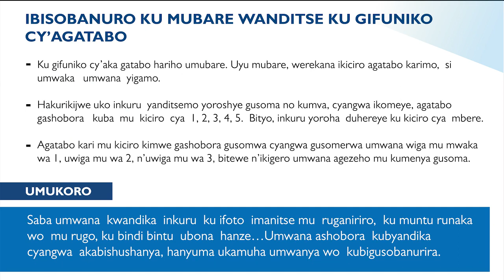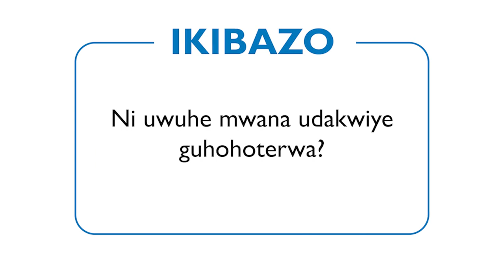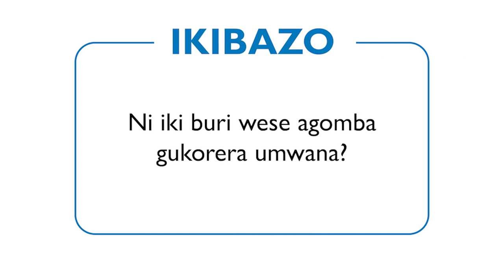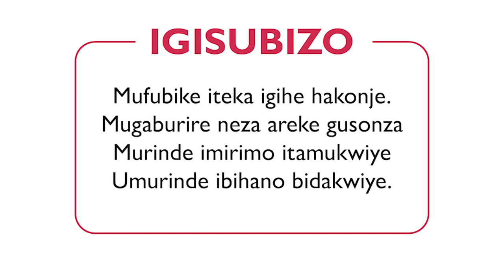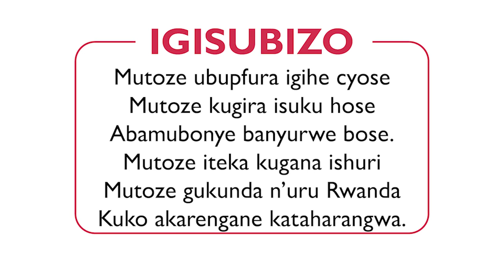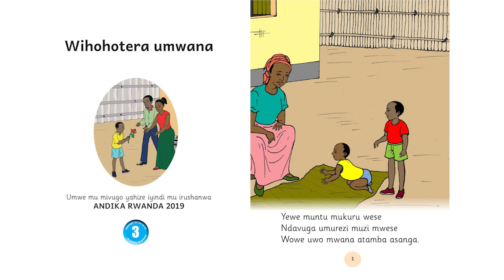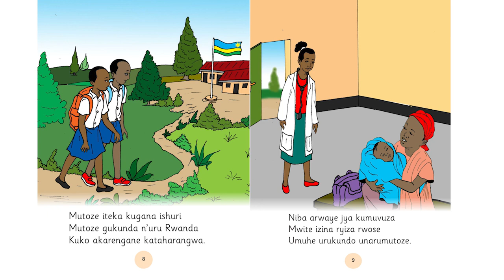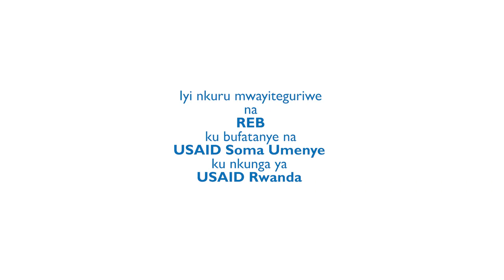Wihohotera umwana - Gusoma igitabo mu ijwi riranguruye!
Iyi videwo ni urugero rwereka ababyeyi uko basomera abana ibitabo mu ijwi riranguruye.
Yateguwe n'Ikigo Gishinzwe Guteza Imbere Uburezi mu Rwanda, REB, gifatanyije na USAIDSomaUmenye, ku nkunga ya USAIDRwanda.
Babyeyi, nimurebe iyi videwo muri kumwe n'abana banyu, bizabatoza umuco wo gukunda gusoma.
Namwe, nimukurikize urugero ruri muri iyi videwo, mukomeze gusomera hamwe n'abana banyu n'ibindi bitabo mushobora kubona.
Zirikana ko usomera umwana, cyangwa ukareka umwana akagusomera.
Nimukomeze guha abana banyu nibura iminota 15 yo gusoma ibitabo, kandi buri munsi!
Murakoze.